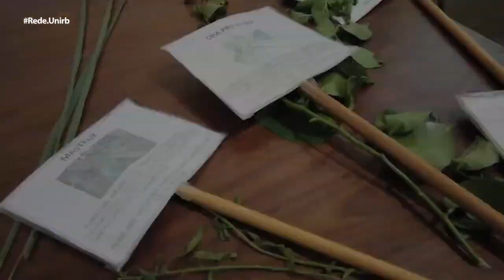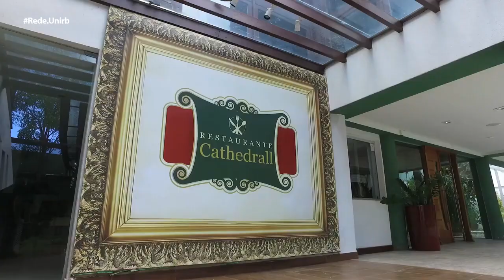TVUNIRB transmitindosonhos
SEJA BEM-VINDO(A) AO CANAL DA TVUNIRB 👊🏼

Perfil Oficial da RedeUNIRB.
29 Unidades no Brasil
📚 + de 30 cursos online
📚 + de 250 cursos presenciais
😃 Conceito 4 no MEC